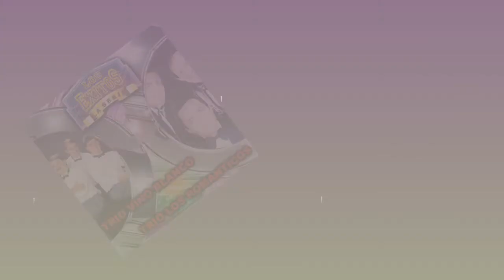Tres Palabras - Trio Los Románticos | Bolero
Tres Palabras - Trio Los Románticos
Autor: Oswaldo Farres
Álbum: Los Exitos La Serie

Label: Sonolux